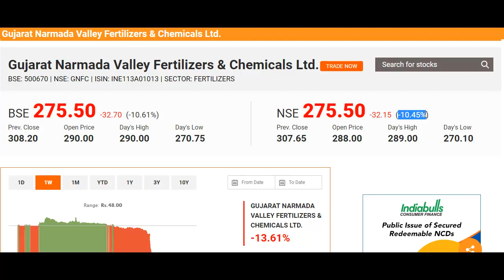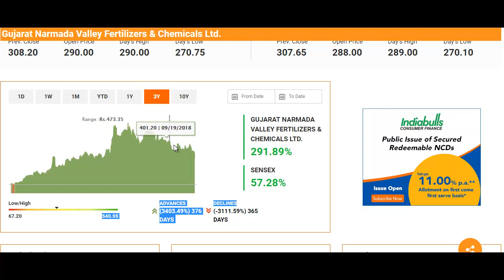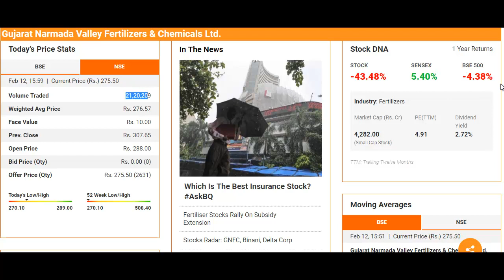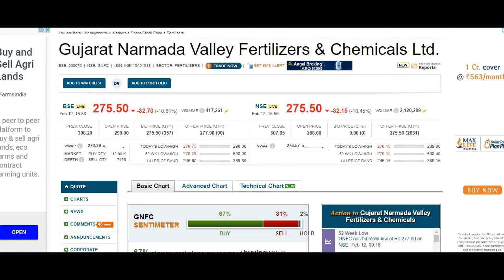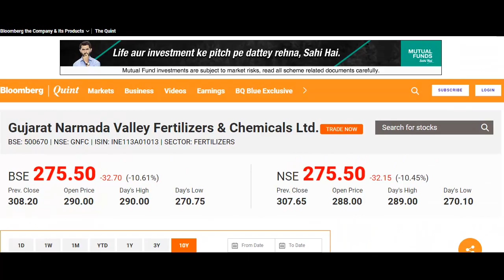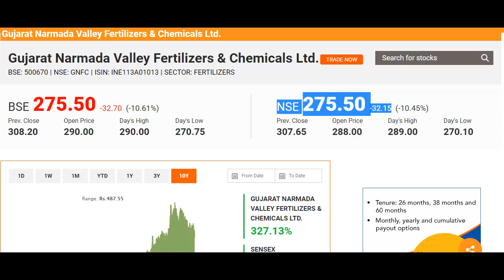GNFC शेयर में भारी गिरावट, जानिए उसकी वजह और आगे की रणनीति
What to do with GNFC Stock?
Should I Invest in GNFC Stock?